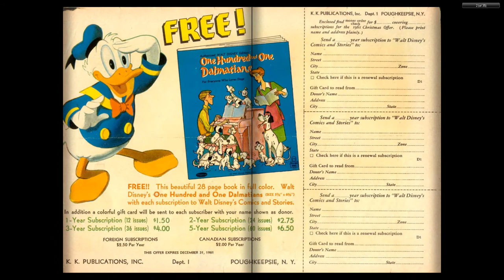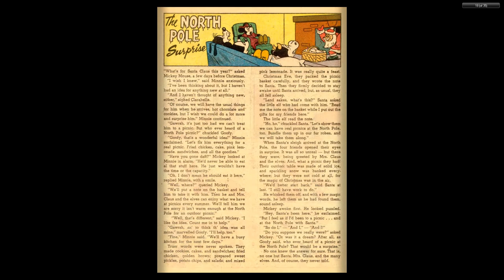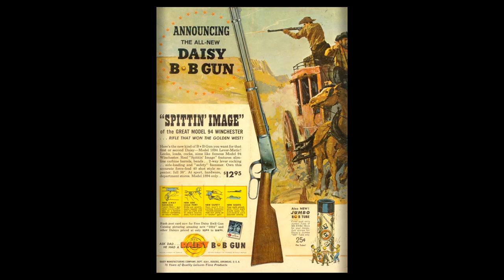Walt Disney's Comics And Stories 256 Dell